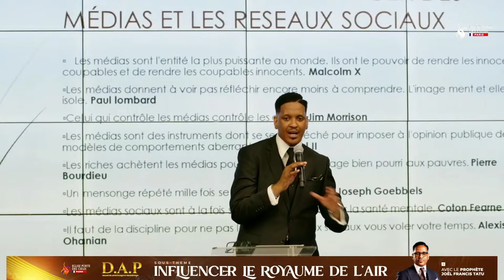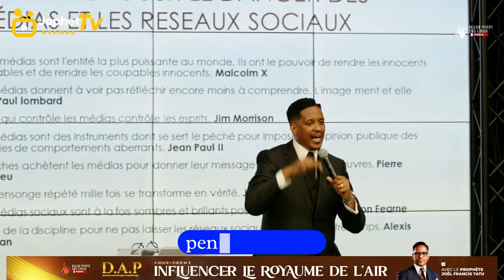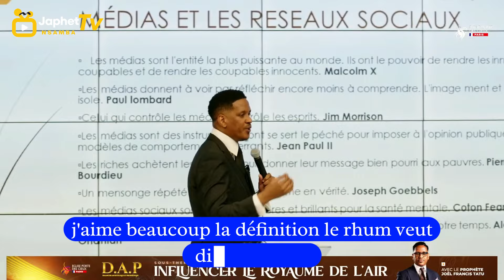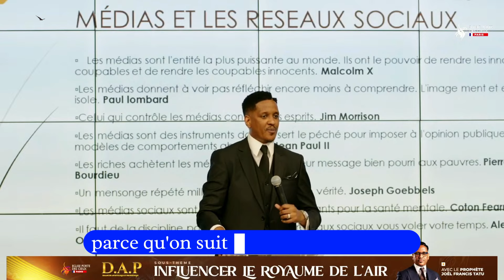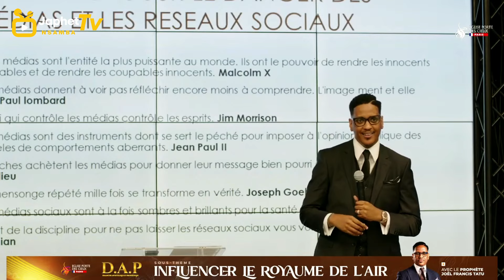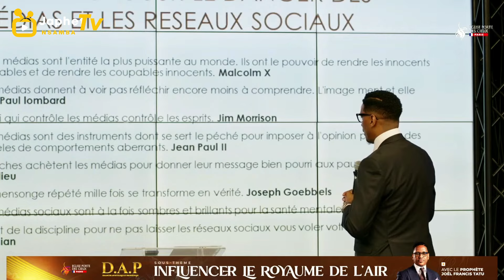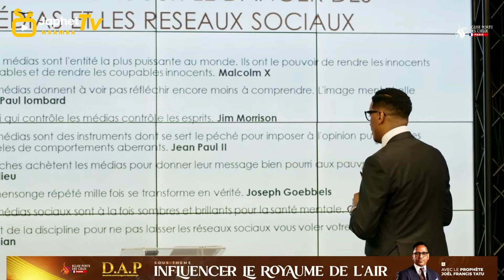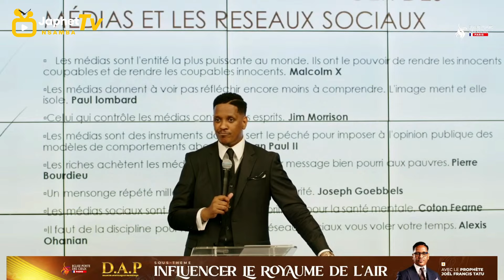⭕️CHOC 😭Le jour où l'on comprendra le royaume, il n'y aura plus de division Pr joel francis tatu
celui qui contrôle les médias contrôle les esprits.

Nous rendons toute la gloire à Jésus Christ pour les temps glorieux que nous avons passé hier au culte.